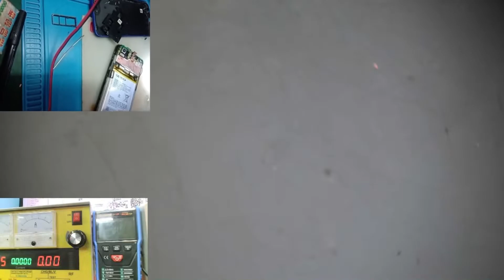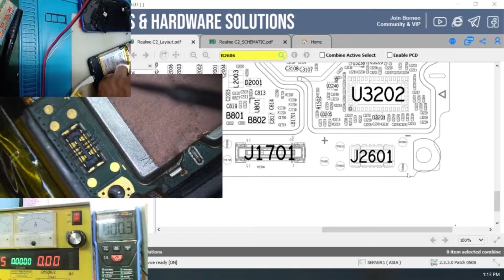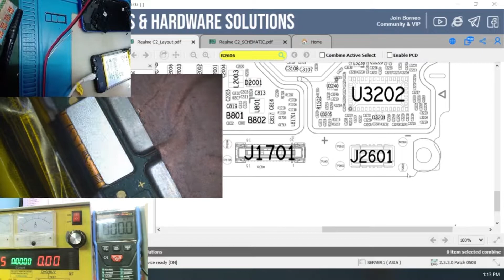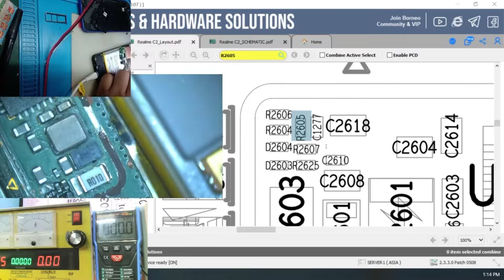Realme c2 / Oppo a1k. Charging error fix by new method……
no1_institute#mahendranagar

Usb infotech and mobile care center mahendranagar kanchanpur

no1_institute#mahendranagar

Redmi note 9 pro restart in logo
Redmi note 9 pro boot loop

Dump file

Hardware / software issue